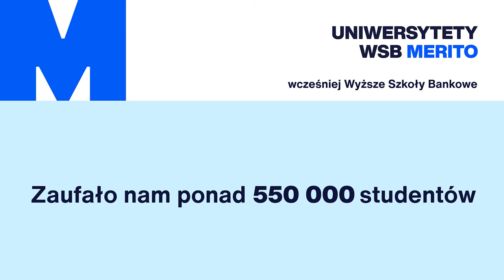Studiuj praktycznie — wybierz kryminalistykę na Uniwersytecie WSB Merito w Gdańsku!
Czy wiesz, że Wydział Prawa i Administracji Uniwersytetu WSB Merito w Gdańsku posiada specjalne laboratorium kryminalistyczne do prowadzenia praktycznych zajęć na specjalności kryminalistyka, realizowanej na kierunku bezpieczeństwo wewnętrzne?